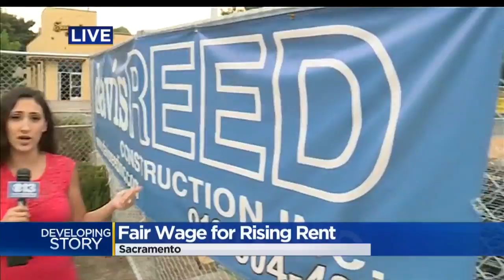Workers Protest Wages Not Keeping Pace With Housing Prices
Sacramento outpacing the nation and the state with rising rent prices and now workers are speaking out.